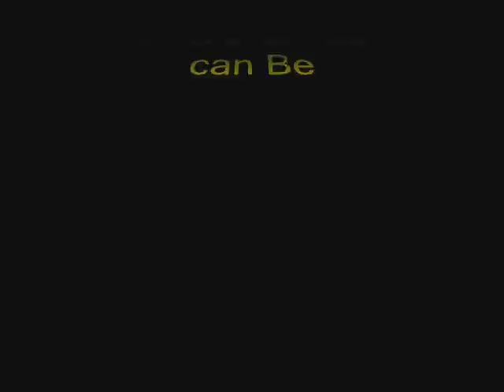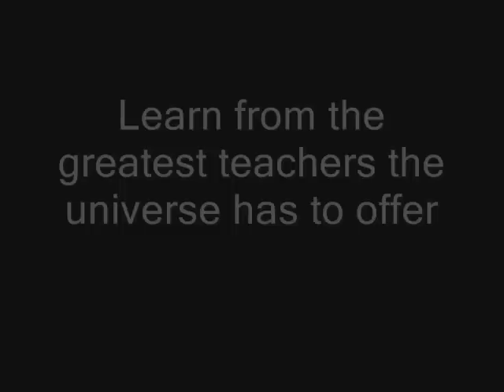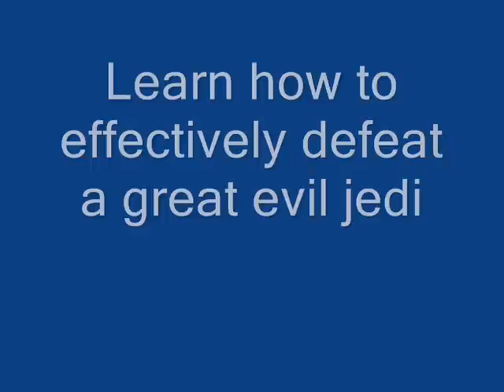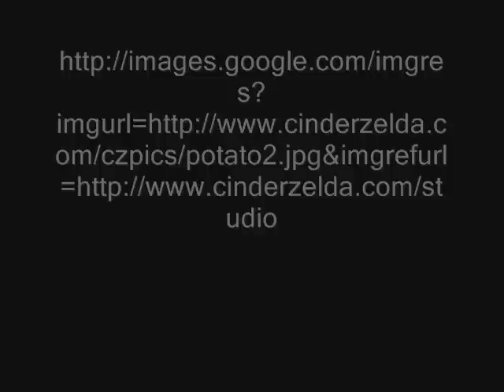Oobie-Two's How to be a Jedi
Oobie-Two tell you how to be the best jedi you can be!